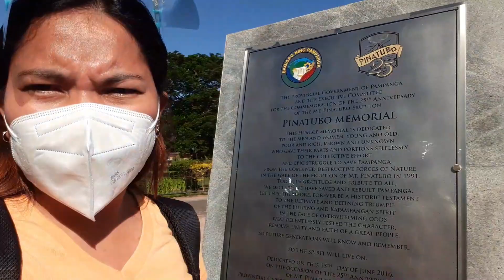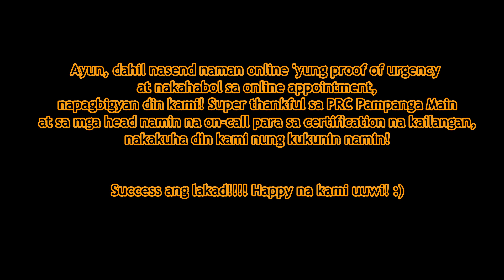PRC Pampanga Adventure - Success or Not?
This was my experience in PRC Pampanga.